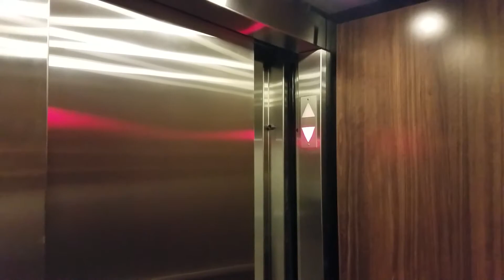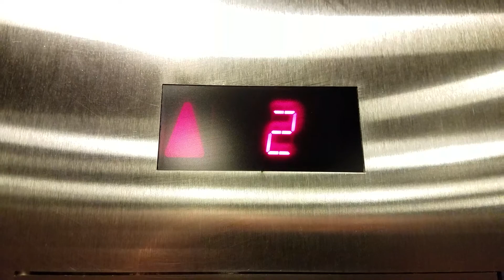Schindler HT 330A Hydraulic Elevator #1 at Courtyard Marriott, Sedona, AZ